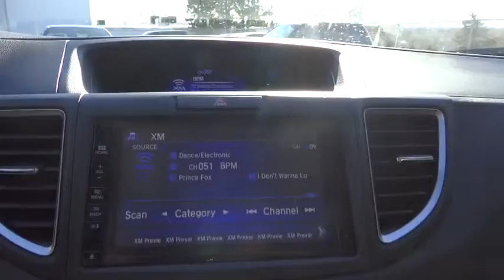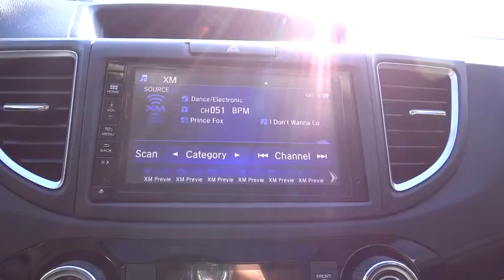2016 Honda CR-V Aurora, Denver, Highland Ranch, Parker, Centennial, CO 35128